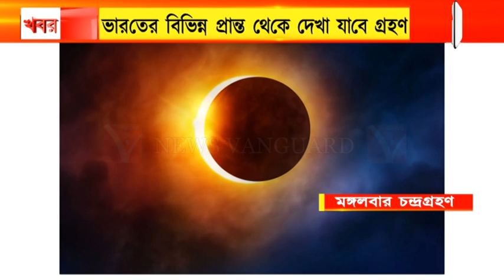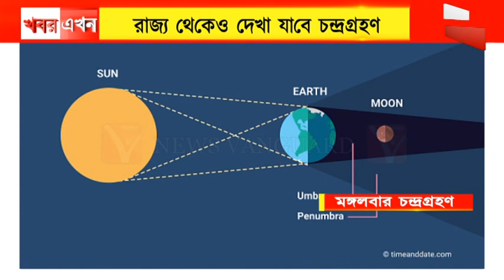মঙ্গলবার এই বছরের শেষ চন্দ্রগ্রহণ প্রত্যক্ষ করবে বিশ্বের বিভিন্ন প্রান্তের মানুষ